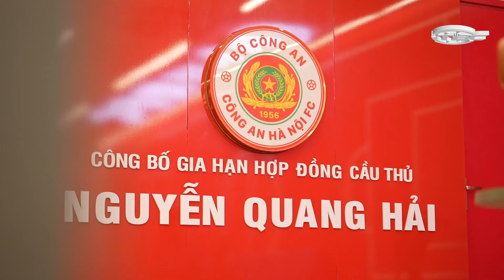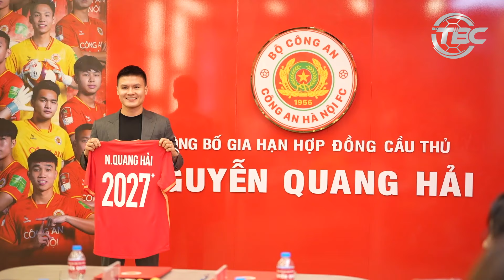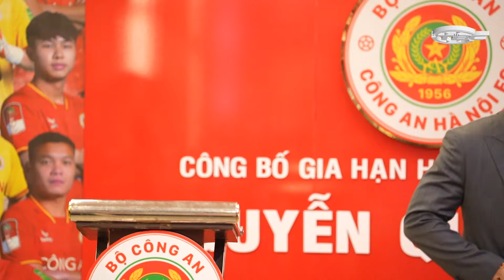Toàn cảnh Quang Hải đặt bút ký vào bản hợp đồng trị giá khoảng 30 tỷ đồng với CLB CAHN